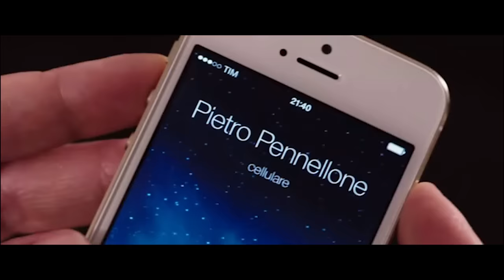"Scusate se esisto" | Starring: Marco Bocci, Paola Cortellesi, Raoul Bova - Clip "Il gelato"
Con una brillante carriera professionale a Londra alle spalle, Serena, architetto di origine abruzzese, decide di ritornare a lavorare in Italia, a Roma. Per una donna ottenere un posto di lavoro all'altezza della sua qualifica si rivela tuttavia difficile, fino al momento in cui decide di farsi passare per uomo. Così decide di interessarsi al progetto di riqualificazione del quartiere di Corviale.
A Roma intanto conosce Francesco, gay, con il quale stringe una profonda amicizia.